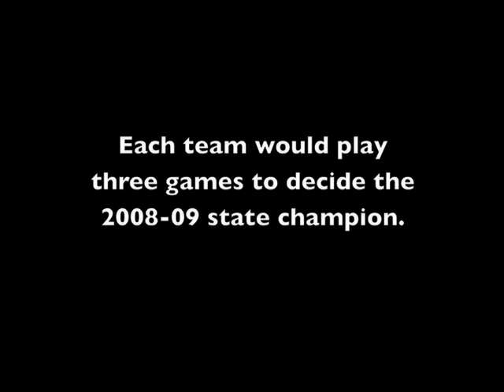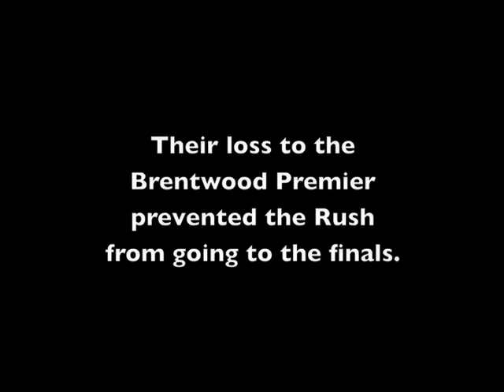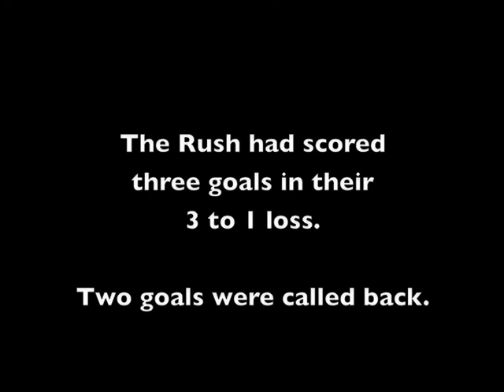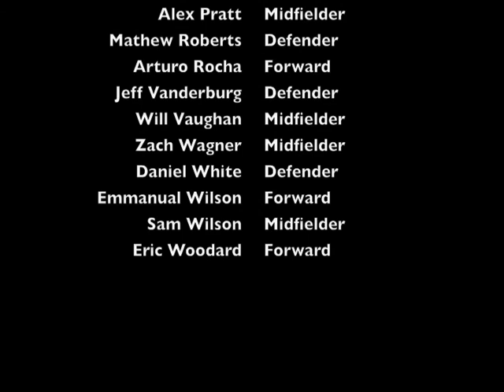Tennessee Rush 93 Boys - A Time for Reflection 2008